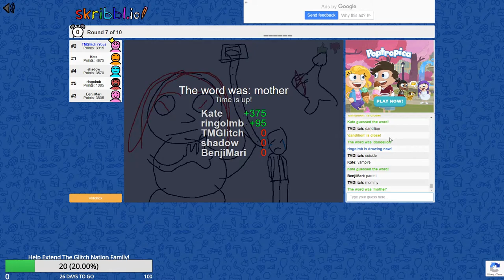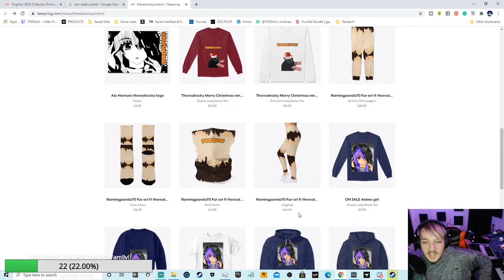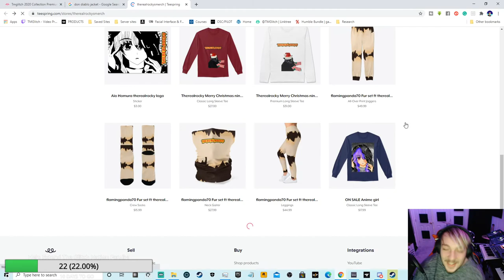TMGlitch Funniest Moments of 2020!!!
Kate
Waze
Mari
Blueishpage5
Applejuiceaddict
Disco
and the rest of my Discord Server!